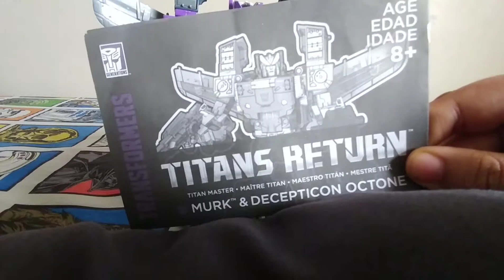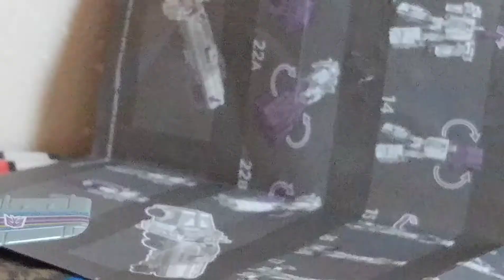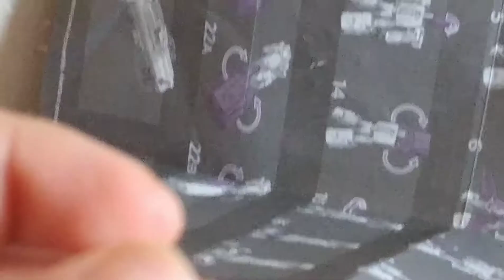Nindroid Reviews episode 1: TR Octone